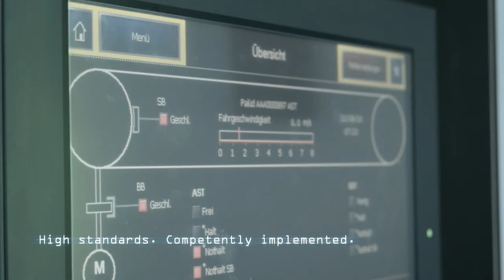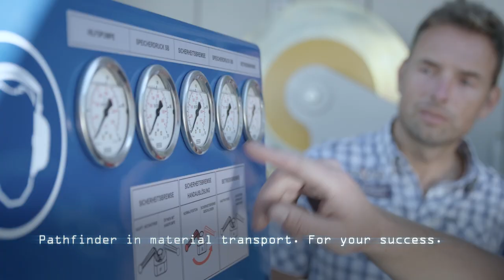Doppelmayr Transport Technology - English (2018)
Doppelmayr opens new pathways in material transport. A leading company in ropeway engineering, Doppelmayr has over a century of experience in pushing the boundaries in difficult terrain. Doppelmayr Transport Technology makes use of this know-how for its material transport solutions. Proven ropeway technology is consistently developped and adjusted to the needs of material transport. This enables the company to act as a pathfinder for the success of its customers.

Customers can rely on its high quality standards and its know-how in project implementation. Doppelmayr's integrated service covers everything from planning to after-sales - a team of experts offers competent solutions, all from one source.

Doppelmayr is a reliable partner - and that's world-wide. A closely knit network of service points guarantees dependable support in all countries where Doppelmayr installations are in operation.